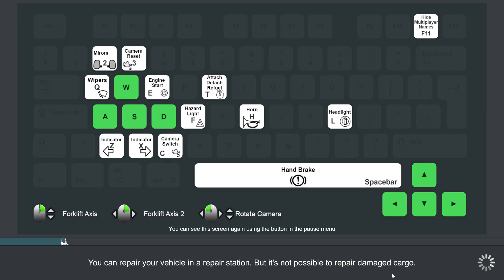Truck & Logistics Simulator (ep3)(Logitech g29 wheel)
i mainly playing racing/sim games also will be doing projects in the near future, please like and sub and if there is anything you would like to see please comment thank you